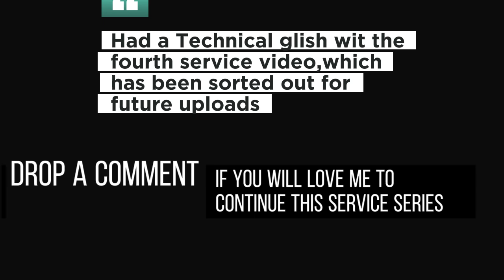Streams of Joy Abuja Praise Sessions Part 1 - how It Is done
In this video, I'm sharing with you how Streams of Joy Abuja praise sessions are done. We put a lot into our praise sessions for four services and I want to give you a taste of what to expect when you decide to visit live

If you're looking for a heartwarming experience that will fill your heart with joy, then you need to stay in these sessions. Our praise sessions are a great way to connect with God. If you're interested in seeing us live in action, then join any of our services on Sundays and Thursdays at  Streams of Joy Abuja, Nigeria M&M event center beside Nicon Luxury Abuja